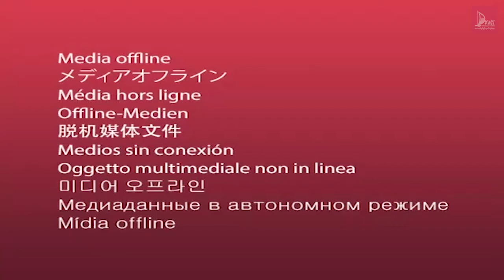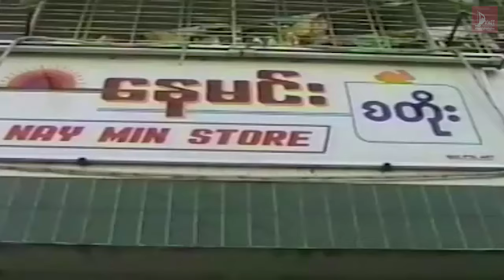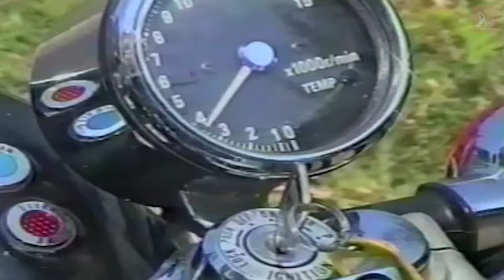နှလုံးသားရှိုက်သံ (အပိုင်း ၂) - လူမင်း၊ ဝိုင်း၊ လှအဉ္ဇာလီတင့် - မြန်မာဇာတ်ကား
ဇာတ်ကားအမည် - နှလုံးသားရှိုက်သံ (အပိုင်း ၂)
သရုတ်ဆောင် -  လူမင်း၊ ဝိုင်း၊ လှအဉ္ဇာလီတင့်
ဒါရိုက်တာ - ကျော်ဇော်လင်း
ထုတ်လုပ်ရေး - Dawei Movie Production